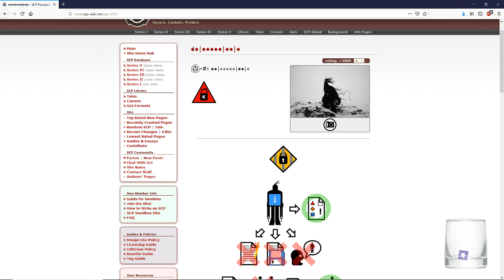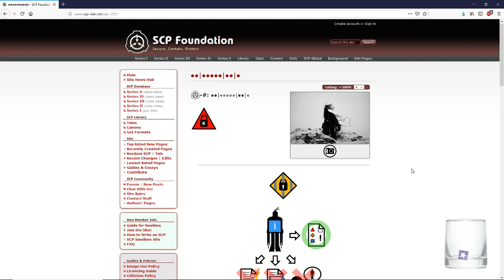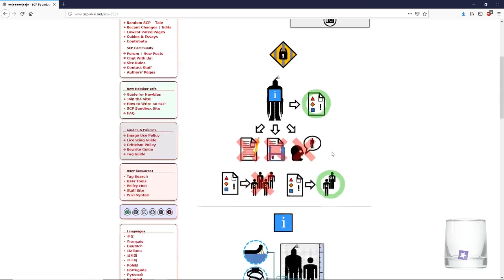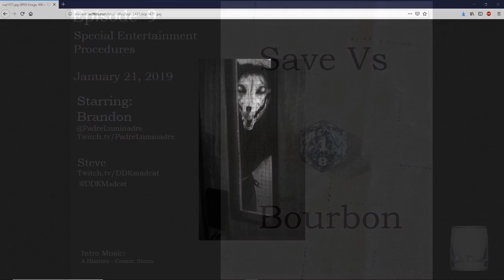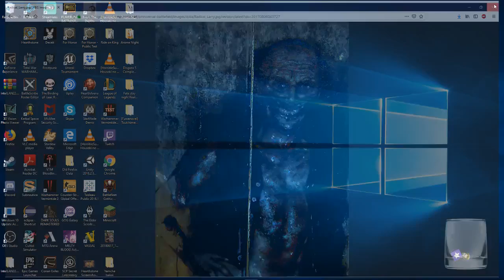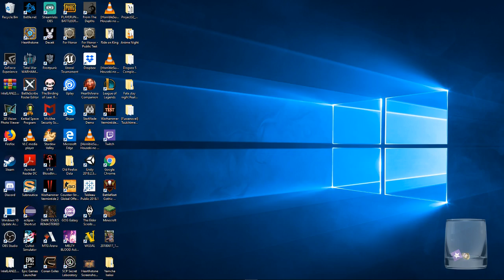Save Vs Bourbon: Episode 9: Special Entertainment Procedures